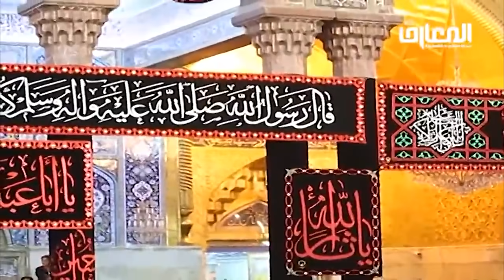واتقوا فتنة لا تصيبن الذين ظلموا منكم خاصة | الشيخ أحمد الوائلي | محاضرة كاملة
على بركة الله نبدأ
سلسلة محاضرات شهر محرم الحرام

الخطيب العراقي:
الدكتور الشيخ أحمد الوائلي (١٩٢٨-٢٠٠٣)

منصة الوائلي